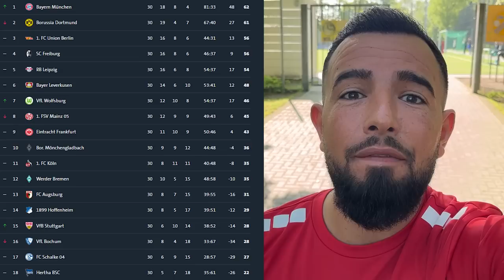So Steigst du ab! 🤬 | Gladbach vs VfL Bochum | 31 Spieltag | Stadion Vlog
Ehre und Respekt an unsere Fans die von der 1 Minute vollgass gegeben haben, ich Stolz ein VfLer zu sein, falls euch das Video gefallen hat lasst auf ehre ein like, Abo sowie kommi da thx.

ganz großen Respekt an den 12 Mann (unsere fans)